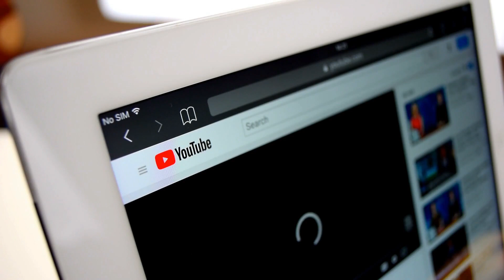Breakout Stars of the Last Decade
As we look back at the past 10 years, we can't help but wonder, who are the actors and actresses that made a lasting impression and left a mark in Hollywood? Who are the ones that went from being unknown to becoming household names? Welcome to Amuse Celebrity, where we dive into the world of entertainment and highlight the breakout stars of the last decade. In this video, we'll be discussing the top 7 breakout stars of the last decade, and trust us when we say, these names are definitely worth paying attention to.
Enjoy the latest celebrity news and exclusive looks and insights into the lives of celebrities. We'll Keep You Up-to-date On All The Scandals, Controversies, And Gossip Surrounding Your Favorite Celebrities!